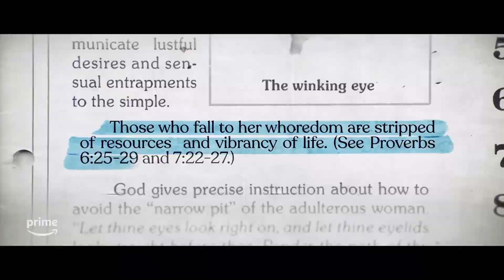Josh Duggar is 'Tip of the Iceberg' - Exposes Alleged Dangerous Cult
Josh Duggar is just the tip of the iceberg, and claims that the entire church associated with the Duggar family is a dangerous cult. Specific details and evidence supporting these claims are provided in the video. The allegations and controversy surrounding the Duggar family and their religious beliefs have become a matter of public interest. For a full understanding of the documentary's producer's claims and their point of view, I recommend watching the video.